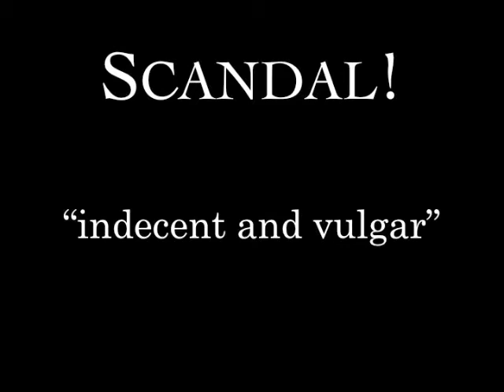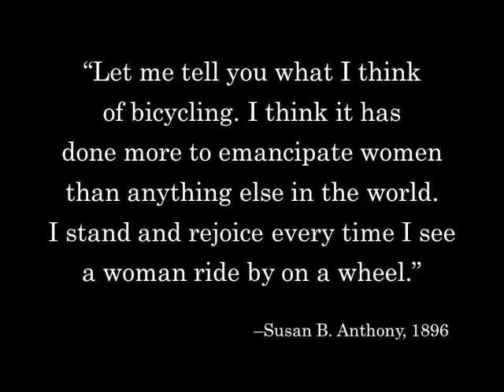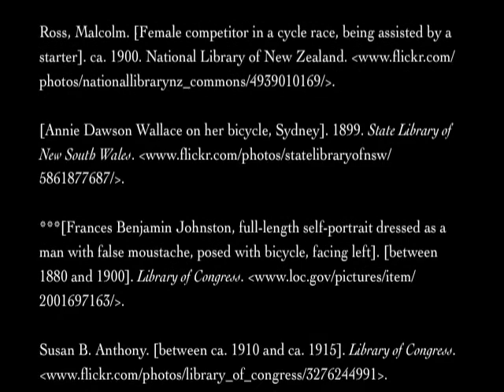Book trailer for Sue Macy's Wheels of Change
Book trailer for Wheels of Change: How Women Rode the Bicycle to Freedom (With a Few Flat Tires Along the Way), by Sue Macy (National Geographic, 2011). Created for the young adult literature course at the University of Washington Information School.